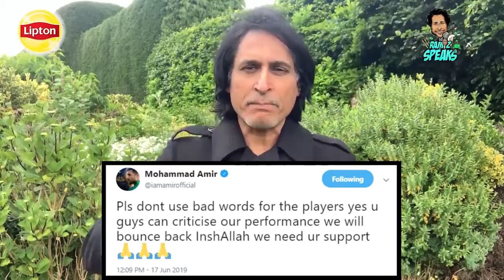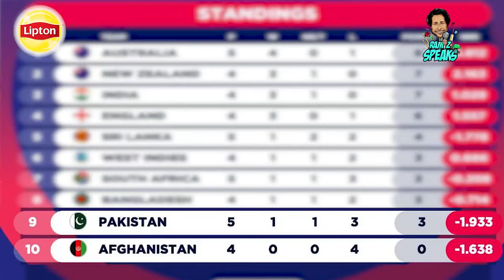Can Pakistan Still Qualify for top 4